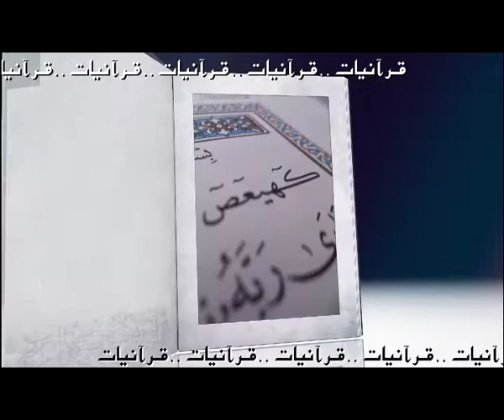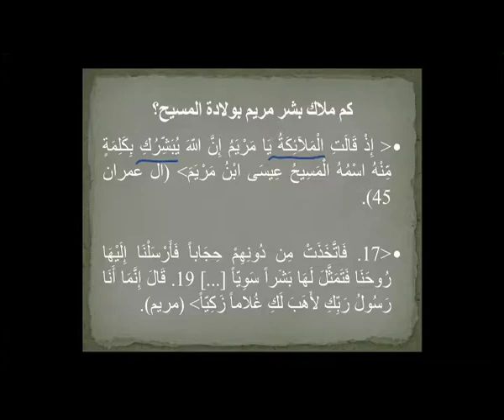Quranyat 59 قرآنيات